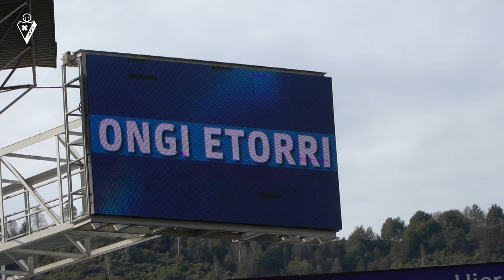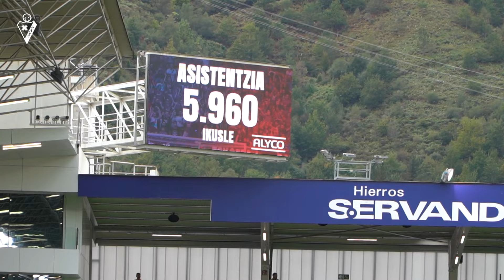INSIDE | SD Eibar VS Real Sporting | 24/25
𝐒𝐃 𝐄𝐢𝐛𝐚𝐫 | 𝟙𝟡𝟜𝟘